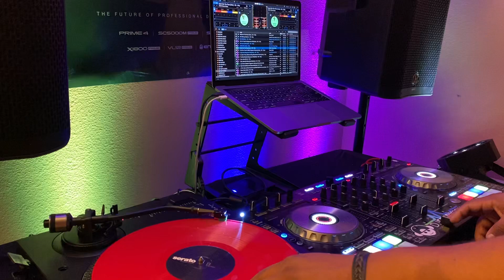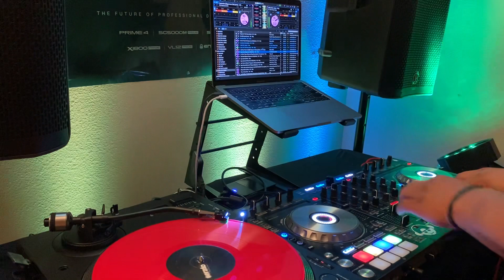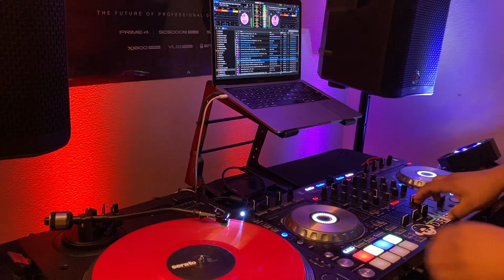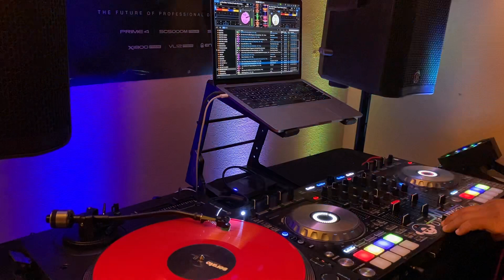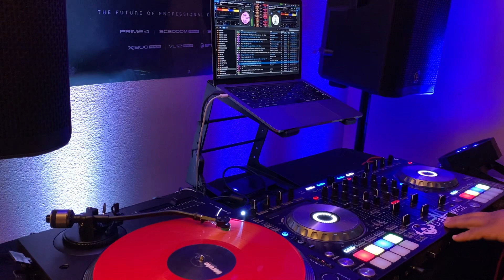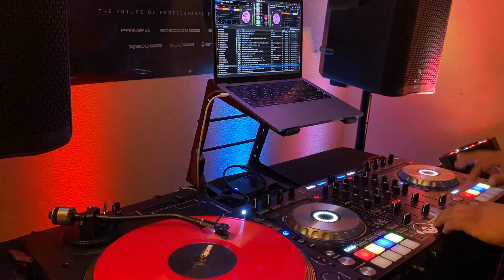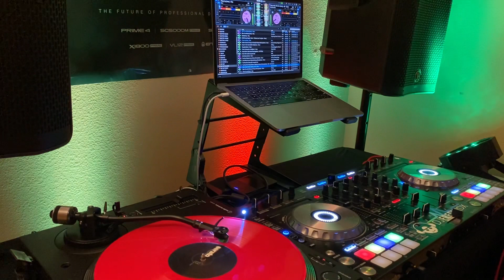Hip Hop 90’s 2000’s Classic | Snoop Dog, 50 Cent, And more